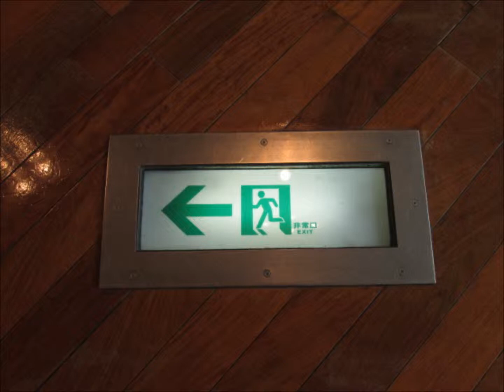Tome文芸館 密室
声の出演･音響：RUIBON　原作･映像：Tome館長

RUIBONさんが演じてくださった！

殺人事件が発生した。

殺されたのは憶病な富豪。
現場は完全な密室であった。

窓はなく、地下深く、
幾重もの金属とセラミックスの扉。

すべて内鍵が掛けられてあった。

壁は厚く、隙間もなかった。
通気口すらない。

自殺でも事故でもなかった。

死因は酸素欠乏。
あまりにも完全な密室だったのだ。

酸素供給システムもない。
ひたすら丈夫なだけ。

殺意のあった核シェルター。

ただし、誰も捜査に来ないけど。

[ Closed Room ]

A murder case has occurred.

It was a cowardly millionaire who was killed.
The site was a completely closed room.

There are no windows, deep underground,
with multiple metal and ceramic doors.

All of them were internally locked.

The walls were thick and there were no gaps.
There are no vents.

It was neither a suicide nor an accident.

The cause of death was oxygen deficiency.
It was a completely closed room.

There is no oxygen supply system.
It's just strong.

A nuclear shelter with a murderous intention.

However, no one comes to the investigation.